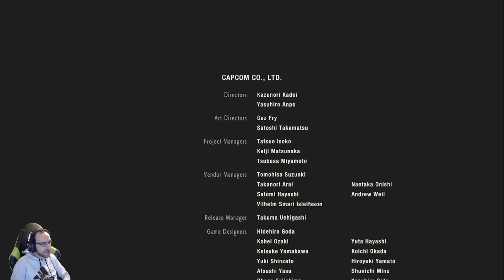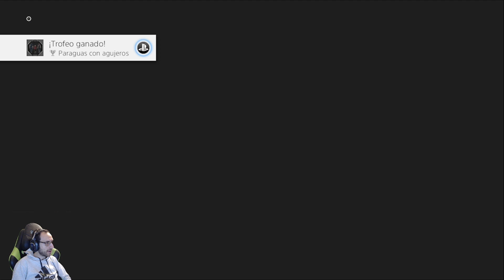Resident Evil 2 Remake | "Escapando de Raccoon City" | Ruta B - Leon #6 ¡¡FINAL!!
Holaaa!! Finalizamos con Resident Evil 2 Remake la 2º Ruta con Leon! MI TWITCH Hago directos cada día pasate para apoyar! Colabora con en el canal y compra tus juegos con mi link para poderos traer más contenido!